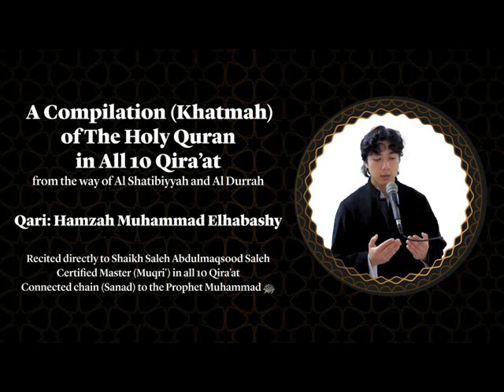099 Yusuf - Laqad kaan